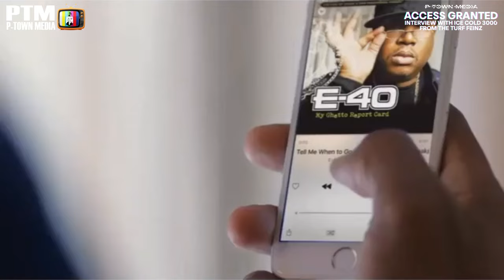P-Town Media Access Granted - Interview with Ice Cold 3000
P-Town Media Access Granted - Interview with Ice Cold 3000. Hang out with us as he talks about turf dance history, life, background and more.

Hang out with P-Town Media

We are the premier destination for Portland black excellence. bringing the urban community together providing entertainment, awareness, and a safe place for our creativity. we are the BET of Portland, we are P-Town Media. Welcome to our space. Come and share your brands with the NW.